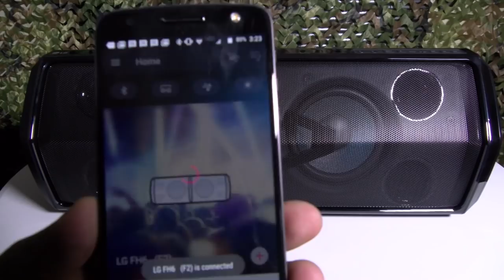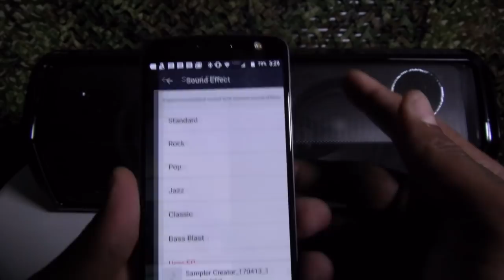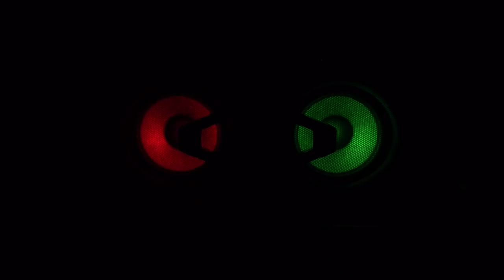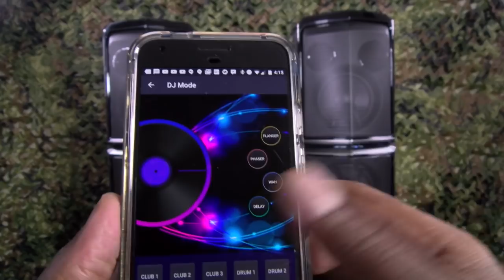LG FH6 LED Party Speakers - THE NEW KING!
Pumps out a commanding 600 watts of audio, more than enough to fill your room with booming audio
Flexible Design created to allow both horizontal and vertical placement, giving it the required strength and rigidity that allow you to feel the bass regardless of its orientation
Karaoke Creator Suppress the vocal frequencies of a song, to turn any track into a Karaoke* track (*Microphone not included)
Party Lighting allows the drivers to light up with up to 64 color patterns - strip is capable of flashing bright white lighting in an array of patterns
Bluetooth Connectivity - Wirelessly stream music directly from your Smartphone or other compatible device for a seamless listening experience